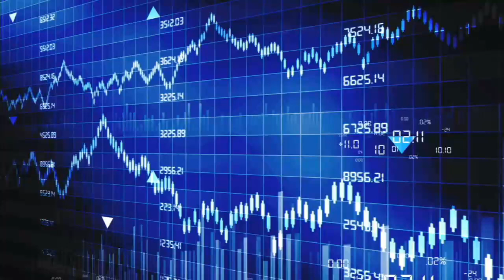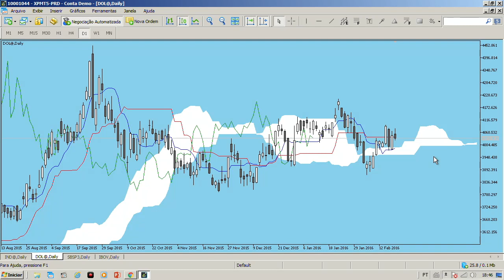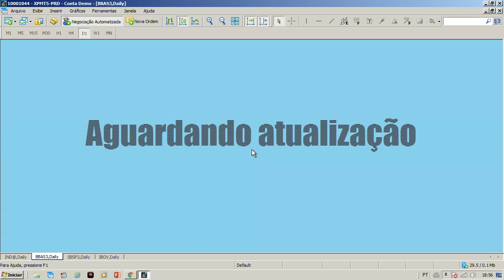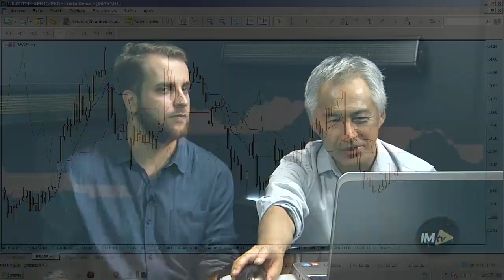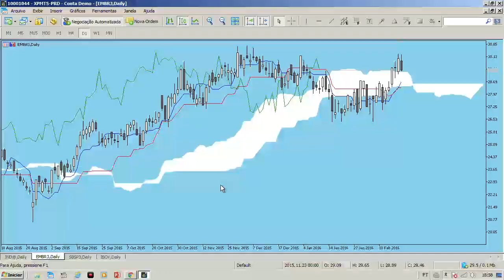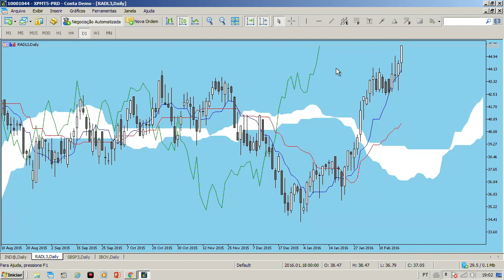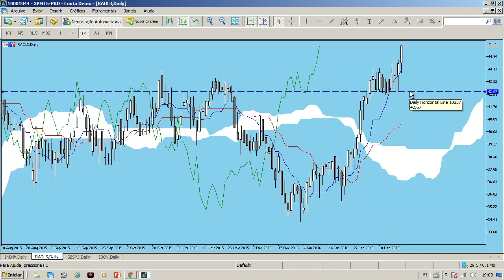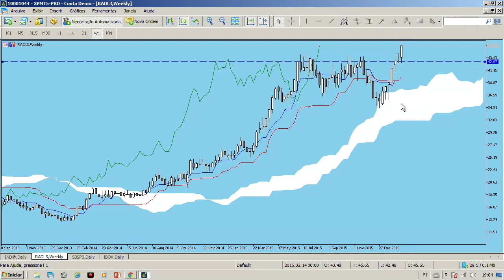Fique de olho nesta semana em: dólar, Vale, bancos e Embraer [VISÃO TÉCNICA - Bloco 2]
No 2º bloco do Visão Técnica desta sexta-feira (19/2/2016), Thiago Salomão entrevista Eduardo Matsura, da Equipe Trader, que fez uma análise de dólar, Vale, Embraer, Itaú, Bradesco e mais 4 ações.